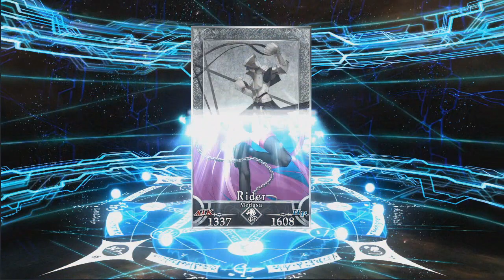Revival Valentine's 2019 Pickup Summon - Fate/Grand Order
For a limited time, the Revival: Valentine's 2019 Pickup Summon will be available!
This is a partial revival of the original Valentine's 2019 Pickup Summon with some changes.

“★5 (SSR) Mysterious Heroine X (Alter)” returns for a limited time only!